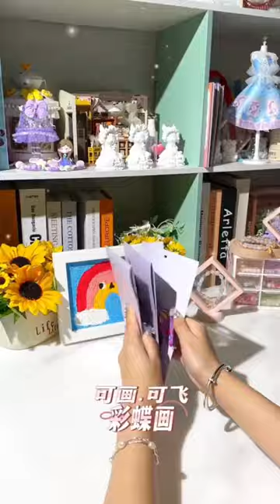Paintable and flying butterfly